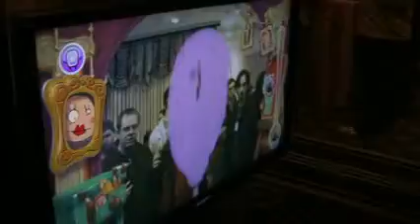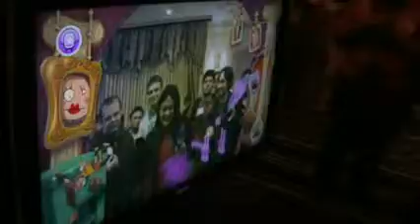Sony Move Demo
Thursday March 25th - Sony Demo Event

A riveting display of the technological capabilities of Sony's new peripheral!